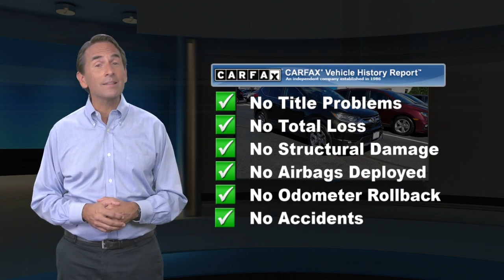Certified 2018 Honda CR-V EX-L, Edison, NJ 127980A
Honda Certified, CARFAX 1-Owner, Excellent Condition, LOW MILES - 14,966! EX-L trim. EPA 33 MPG Hwy/27 MPG City! Moonroof, Heated Leather Seats, Power Liftgate, All Wheel Drive, Aluminum Wheels, Turbo Charged Engine. AND MORE!KEY FEATURES INCLUDELeather Seats, Sunroof, All Wheel Drive, Power Liftgate, Heated Driver Seat. Rear Spoiler, MP3 Player, Remote Trunk Release, Privacy Glass, Keyless Entry. Honda EX-L with Dark Olive Metallic exterior and Black interior features a 4 Cylinder Engine with 190 HP at 5600 RPM*. Serviced here, Non-Smoker vehicle, Originally bought here, Balance of Factory Warranty if applicableEXPERTS ARE SAYING"The 2018 Honda CR-V sets a new pace for its rivals to follow. Notably, we picked the 2018 Honda CR-V as one of Edmunds' Best Family SUVs and Best Small SUVs for this year." -Edmunds.com. Great Gas Mileage: 33 MPG Hwy.SHOP WITH CONFIDENCE182-point inspection by factory-trained technicians on all Honda Certified vehicles, 7yr/100,000 mile Powertrain Warranty as well as, NO Deductible, Extended coverages are available for purchase. Vehicles purchased within the new car warranty period extends the Comprehensive Coverage from, 3yr/36,000 to 4yr/48,000 miles, Up to two complimentary oil changes within the first year of ownership, 24-hour Roadside Assistance included with towing, lock-out assistance, tire change and fuel delivery, Sirius XM 3 month free trial period on eligible factory equipped vehicles. Honda Certified Warranty is transferable if vehicle is sold to a subsequent private owner. Vehicle History Report, 1yr/12,000 miles Comprehensive Coverage (from original service date) with $0 deductibleHorsepower calculations based on trim engine configuration. Fuel economy calculations based on original manufacturer data for trim engine configuration. Please confirm the accuracy of the included equipment by calling us prior to purchase.

[RLVID:11982:15548bb524ba1b7a:55ffe08eb6049d35:1]